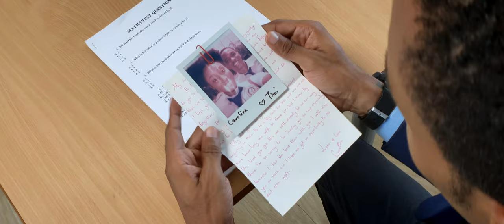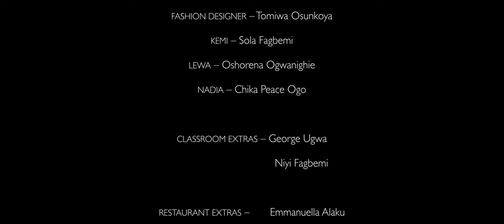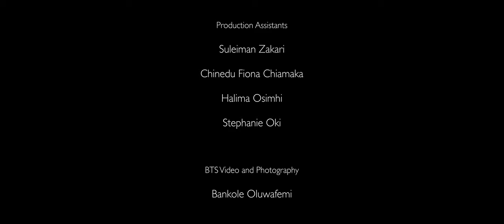My Week with Caroline by Throne Media House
A week of intimate friendship between a teenage boy and a new girl at his school influences him to pursue a life of happiness over a seemingly perfect life planned for him by his parents.

A Nigerian short film on love, sacrifices, and parenthood. A film by Akinwumi Osunkoya and shot on an iPhone. Official selection at AFRIFF 2021.

Starring Keren-Happuch Odinenu, Mimi Onalaja, Tope Tedela, Jasmine Howson-Wright, and Akinwumi Osunkoya.

Produced by Akinwumi Osunkoya. Co-produced by Dayo Koleowo.